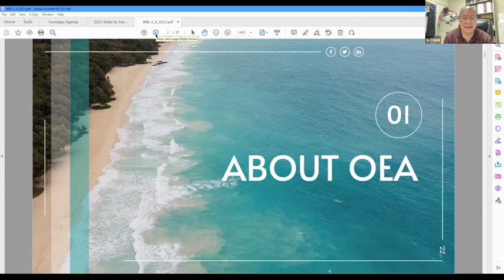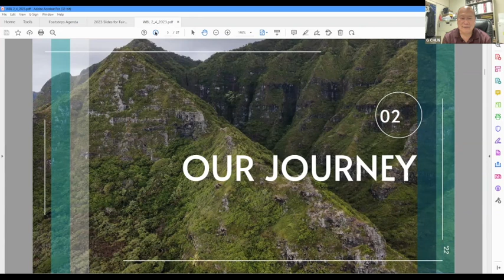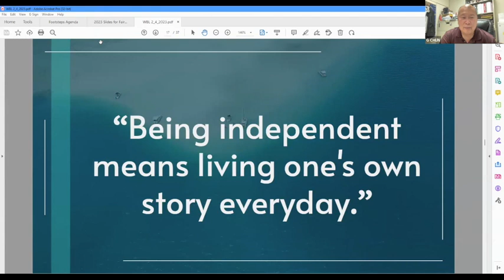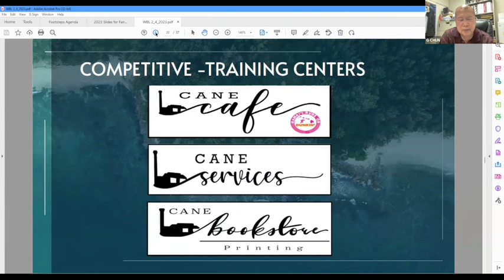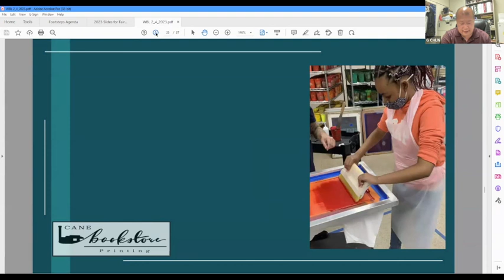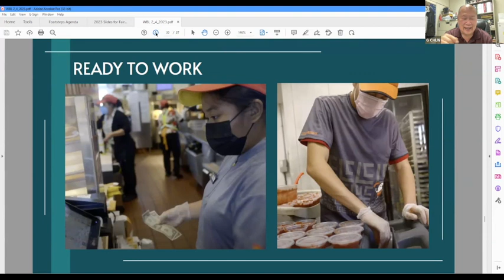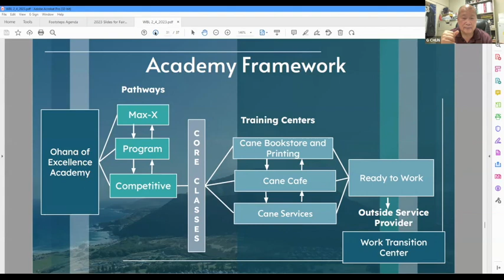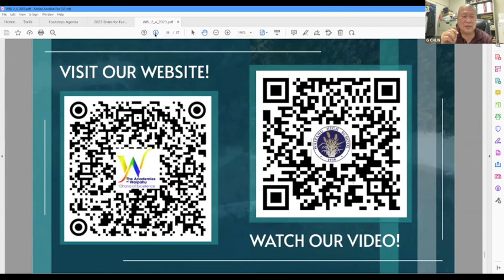FFT Work Based Learning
The Vice - Principal of Waipahu High School describes an innovative work-based learning program for students with disabilities,